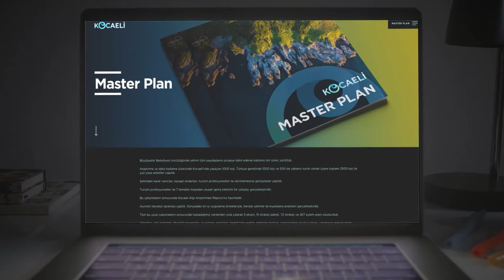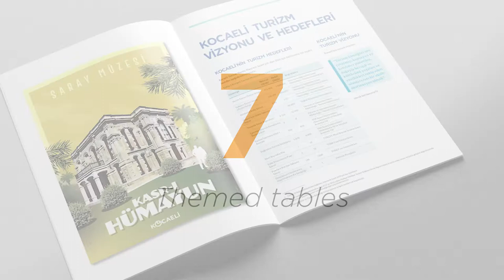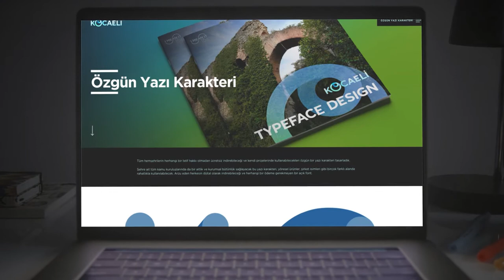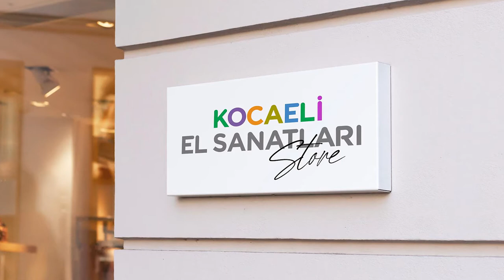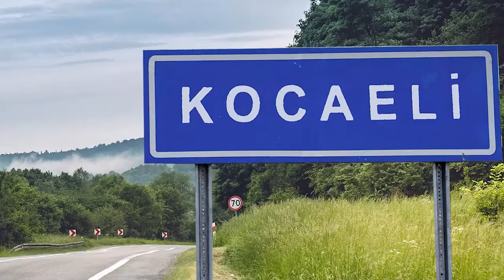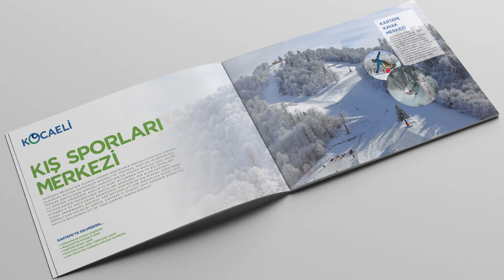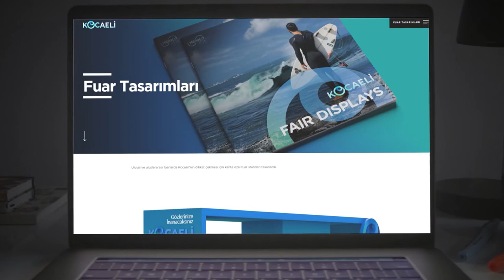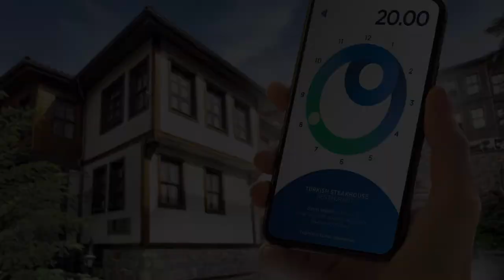Kocaeli City Branding - Case Study - I Mean It Creative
Kocaeli, the hidden paradise of green and blue, offering all the beauties of nature along with a calm and happy city life, together.
The current situation analysis, master plan and visual identity studies of this beautiful city were carried out with the participation of all stakeholders of the city under the leadership of Kocaeli Metropolitan Municipality.
Studies were carried out under the direction of the Shura City Policies and Research Center, which included Kocaeli Governorship, Kocaeli Metropolitan Municipality, Chamber of Commerce, Chamber of Industry, Kocaeli University, Gebze Technical University, East Marmara Development Agency and City Council.